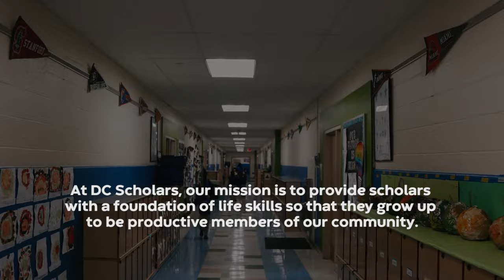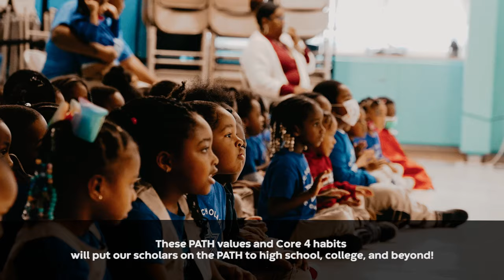dc scholars promotional mp4 1080p